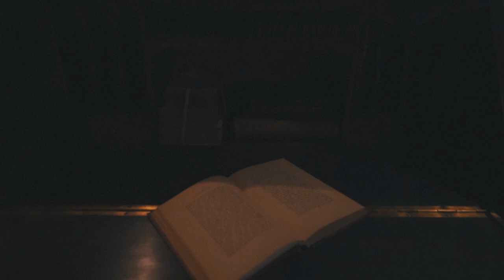Descubre Casa Sullà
Cada uno de sus rincones está pensado para el disfrute de una escapada inolvidable y disfrutar de las experiencias que nos brinda el Pallars Jussà.